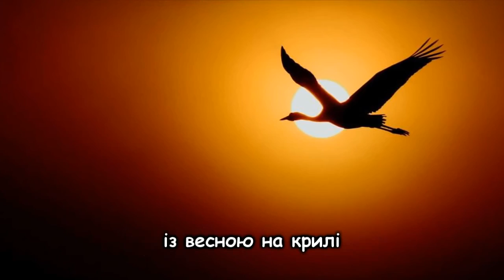Українська пісня "Весняний струмок" та інші пісні для дітей українською мовою. Ukrainian songs.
Виконала Іванка Кісіль
Музика Н.Галабурда
Слова Л.Вознюк
Аранжування Л.Рокецький

Текст пісні:
Із горбочка на долину
гомінкий струмок помчав.
І пташині, й комашині
він весняночку співав:

Приспів:
-Прокидайтесь, квіти, трави,
вже втекли морози злі
На замріяні галяви
повертайтесь, солов'ї.

Ми чекаєм вас, лелеки,
виглядаєм, журавлі.
Прилетіть з країв далеких
із весною на крилі.

Приспів.